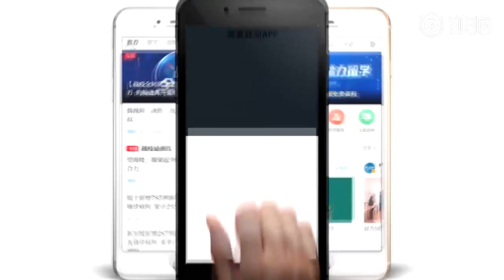印度火葬场紧缺改造公园焚烧遗体 担架不够医务人员拖尸前行